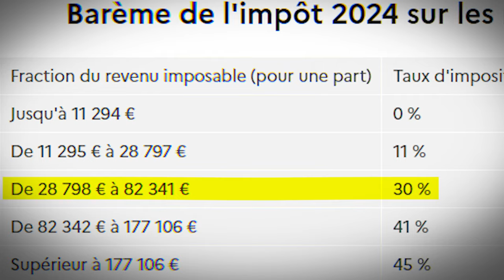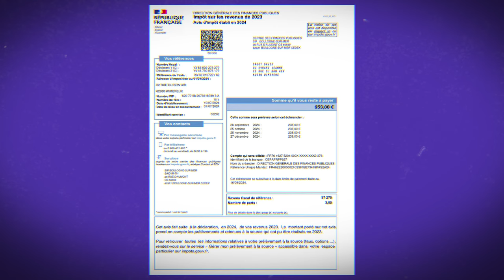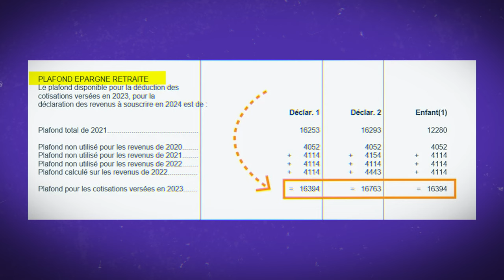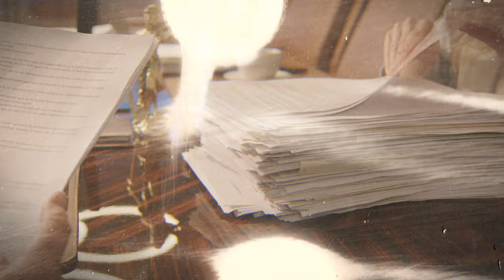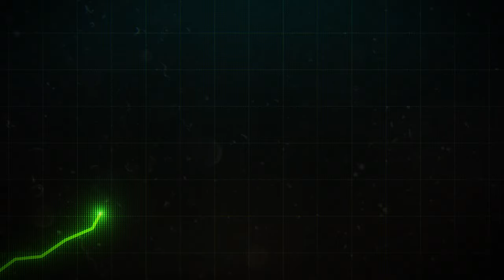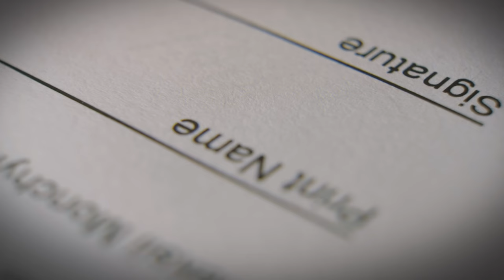Payer moins d'IMPÔTS : Les meilleures stratégies fiscales !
🎁 Notre guide complet sur la fiscalité ➡️

Découvrez les stratégies efficaces pour optimiser votre fiscalité avant la fin d'année 2024.

Dans cette vidéo :
- Les fondamentaux de la défiscalisation expliqués simplement
- Le fonctionnement des tranches marginales d'imposition
- Les solutions de déduction du revenu imposable
- Le PER : fonctionnement et avantages fiscaux
- Le déficit foncier : jusqu'à 10 700€ de déduction
- Le Girardin industriel : réductions jusqu'à 140%
- Le plafonnement des avantages fiscaux et ses exceptions

IMPORTANT : Plafonnement global de 10 000€ (extensible à 18 000€ pour l'Outre-mer)

Pour approfondir chaque solution, consultez nos vidéos dédiées sur notre chaîne.